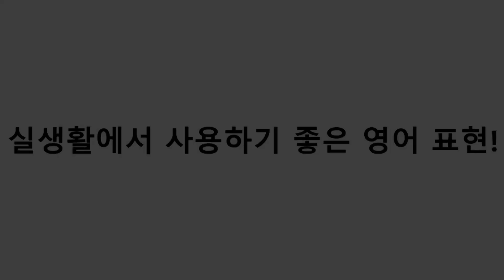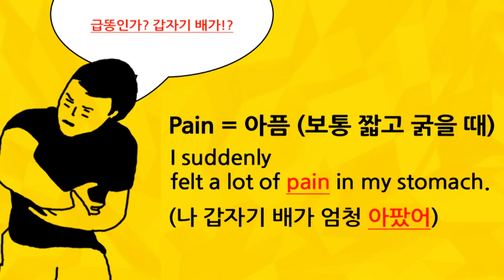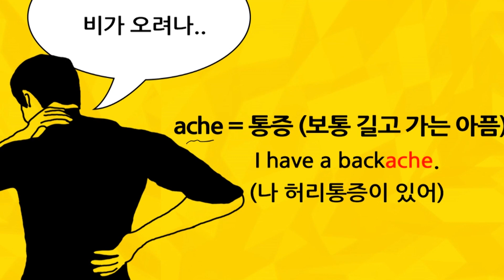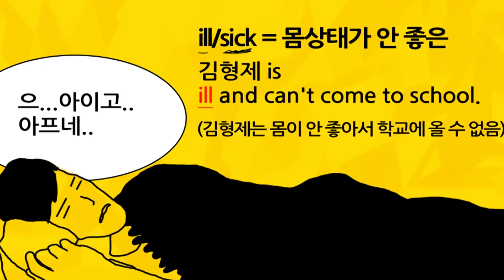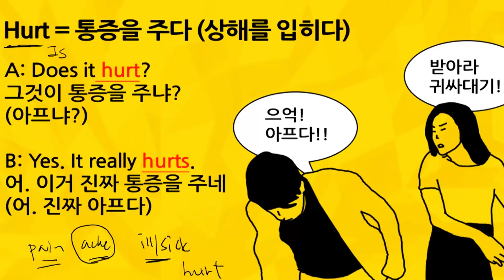영단어 비교 pain vs ache vs ill vs sick vs hurt 언제 무얼 써야 하는가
무료영어배우러 가기! (영상, 책파일 모드 무료 제공!)

안녕하세요!
김형제입니다~
2019년도 마지막 업로드가 될 것 같습니다 ^^
다들 연말 잘 마무리 하시고!
오늘 저는~ 구독자님의 요청에 의한 자료를 만들어 보았습니다!
아프다의 종류인 pain vs ache vs ill vs sick vs hurt에 대해
어프다는 알겠는데 언제 사용하는 것이 좋을까에 대해 질문하셨습니다!
저도 이 질문을 다른 구독자님이나 영어에 관심을 가지시는 분들께
알려드리면 좋을 것 같아 제작하게 되었습니다 ^^
영상 내용이 도움이 되셨다면!
좋아요 와 구독 꼭 부탁드립니다!
감사합니다!